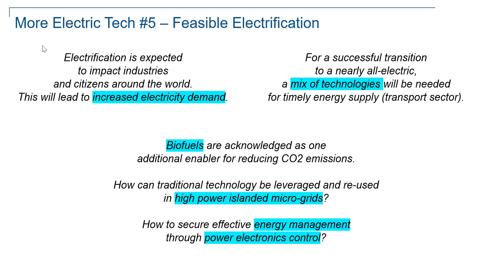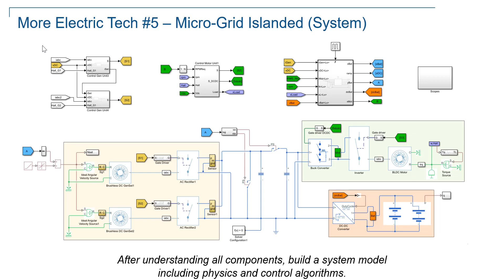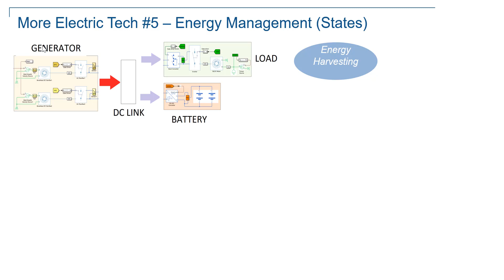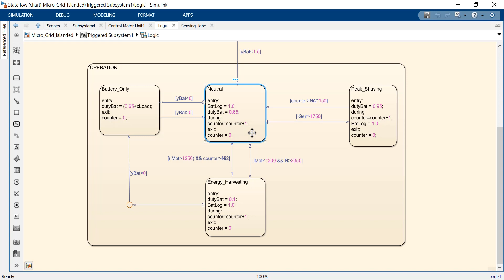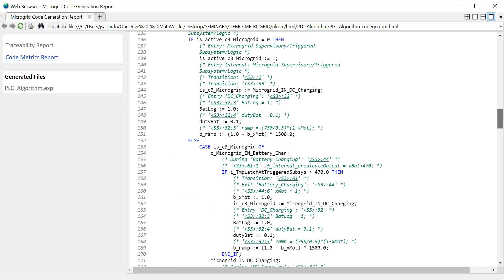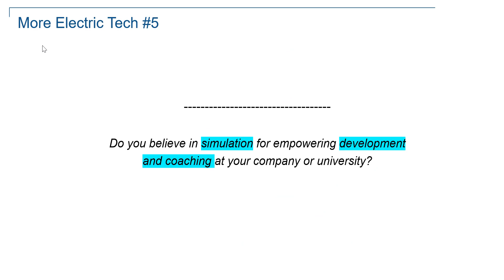More Electric Tech 5. Off-shore Micro-grids: Energy Management.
Sustainable operation of off-shore micro-grids requires adequate system design, proper component sizing and effective integration.
Appropiate energy management is mandatory, as the use of alternative fuels (biomass derived, hydrogen) needs minimising for environmental and economic reasons. Simulation is the perfect foundation to build upon,
as all relevant aspects are captured in versatile desktop models.
The video uses Simscape Electrical, Stateflow and Simulink PLC Coder by MathWorks Inc.